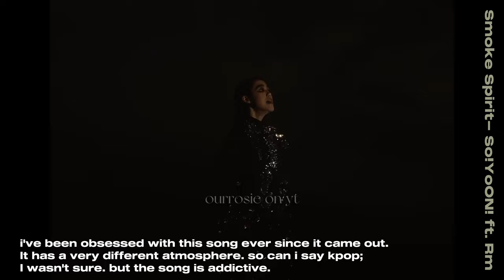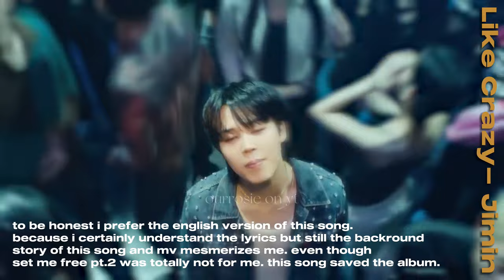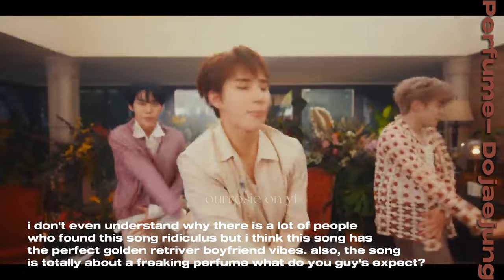my favorite kpop songs of 2023 (so far)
0:00 - 0:09 intro
0:12 - 0:28 queencard
0:29 - 0:48 bite me
0:49 - 1:08 all eyes on me
1:09 - 1:28 shhh
1:29 - 1:48 super shy
1:49 -  2:08 smoke spirit
2:09  - 2:33 back to me
2:34 - 2:59 shooting star
3:00 - 3:25 like crazy
3:26 - 3:50 knock
3:51 - 4:15 perfume
4:16 - 4:26 outro